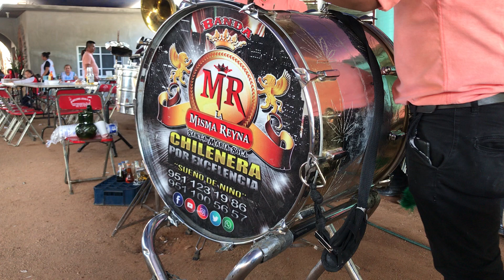No recuerdo la tarde banda la misma reyna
Feria de santa Marta Chichihualtepec 2019